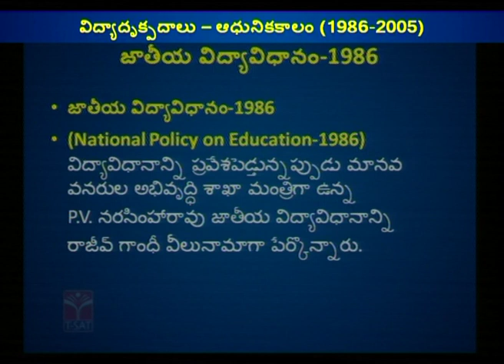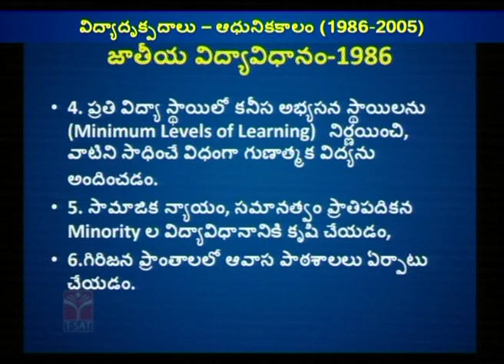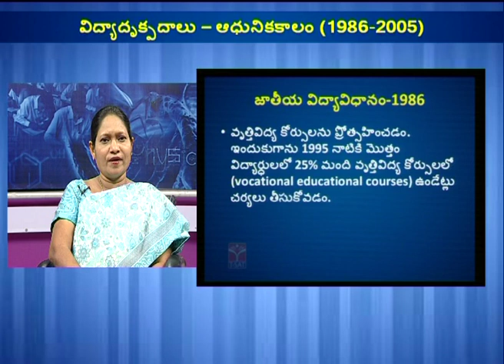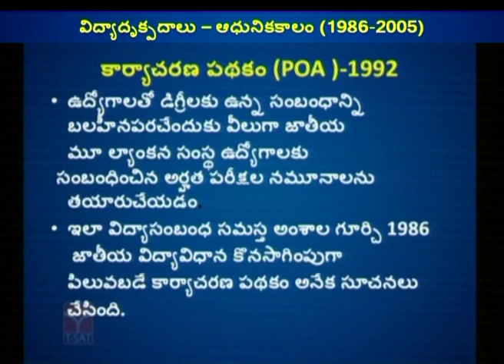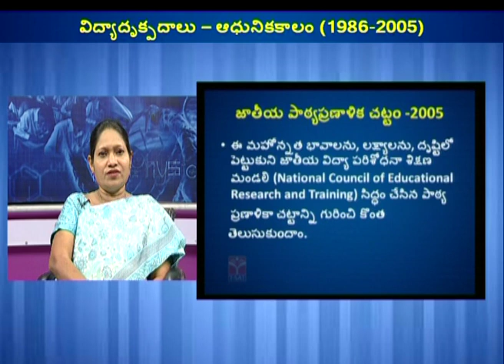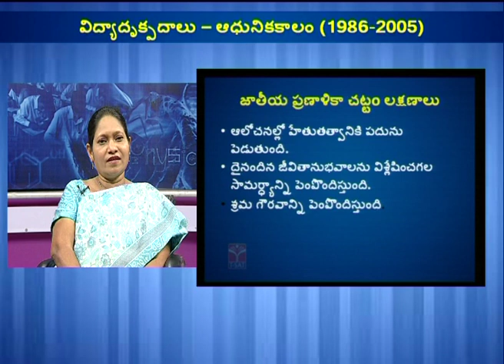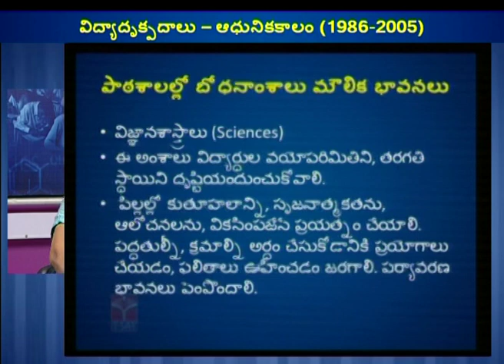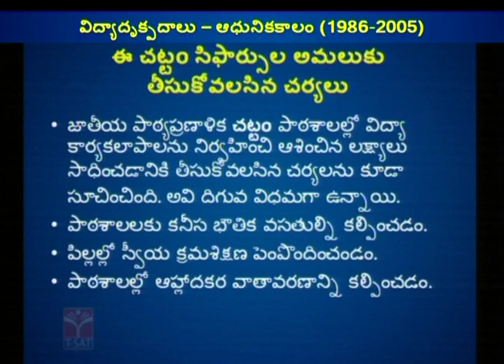Perspective Education - Adhunika Kalam | TRT 2023 | T-SAT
T-SAT Network Digital Classes are Now Available on Following Platforms:

👉Install T-SAT App:
1. For Android Users: Play Store
2. For Apple Users: AppStore

HATHWAY
444
445

BRIGHTWAY
49
50

SITI VISION
39
40

SSC BARATHI
71
72

RVR
133
134

SITI CABLE
38
39

BCN
851
852

AIRTEL
948
949

SUN DIRECT
195
196

2484

2483

GTPL
94
93